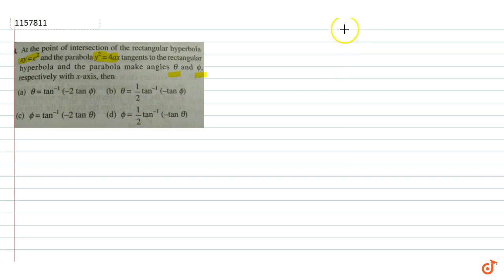At the point of intersection of the rectangular hyperbola `xy=c^2` and the parabola `y^2=4ax`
To ask Unlimited Maths doubts download Doubtnut At the point of intersection of the rectangular hyperbola `xy=c^2` and the parabola `y^2=4ax` tangents to the rectangular hyperbola and the parabola make angles `theta` and `phi` , respectively with x-axis, then